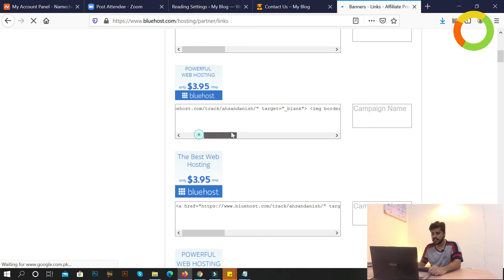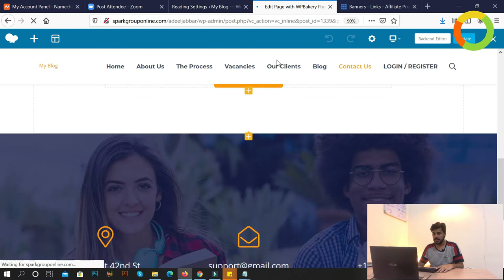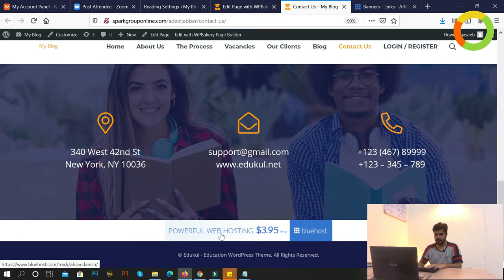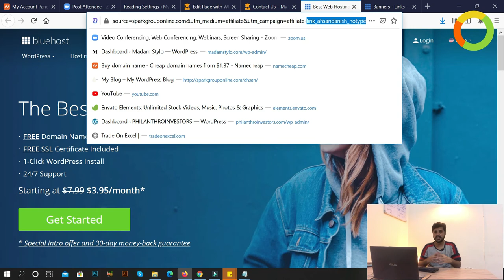How to add affiliate widgets and banners to website | Bluehost Affiliate Program Explained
Learn how to effectively integrate affiliate widgets and banners into your website with this comprehensive guide to the Bluehost Affiliate Program. In this tutorial, we provide step-by-step instructions on how to incorporate affiliate widgets and banners seamlessly into your website's design. Discover the benefits of the Bluehost Affiliate Program and explore various strategies for maximizing your affiliate earnings. Whether you're a beginner or an experienced affiliate marketer, this guide equips you with the knowledge and tools to effectively promote Bluehost and generate income through affiliate marketing.

🟠 💬 𝗙𝗼𝗹𝗹𝗼𝘄 & 𝗖𝗵𝗮𝘁 𝘄𝗶𝘁𝗵 𝗺𝗲 :
_____________/𝗦𝘂𝗽𝗲𝗿 𝗟𝗶𝗻𝗸\_______________